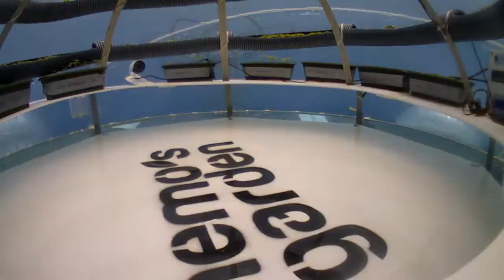Nemo's Garden Time lapse biosphere 1 2016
the whole 2016 season in a couple of minutes!

Nemo's Garden is a project by Ocean Reef Inc.